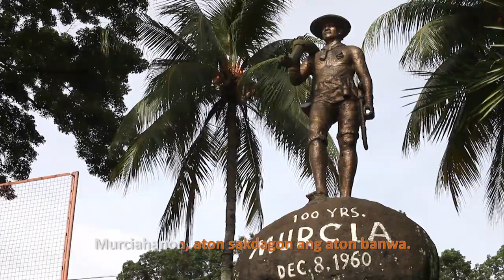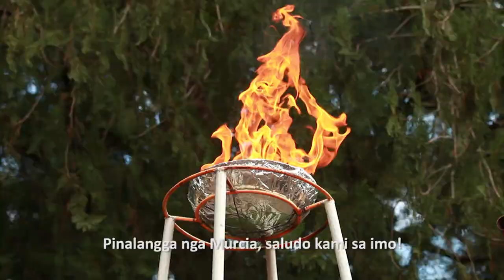Good AM, Rise and Shine! with lyrics